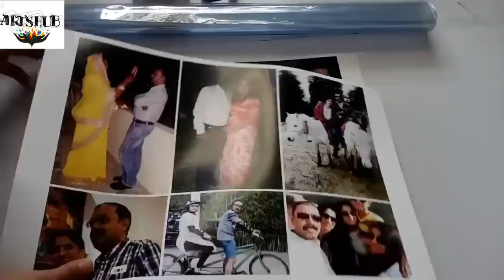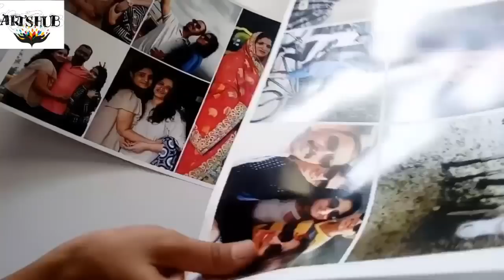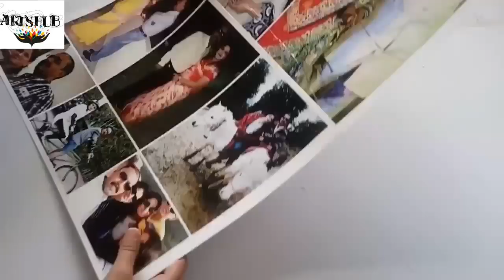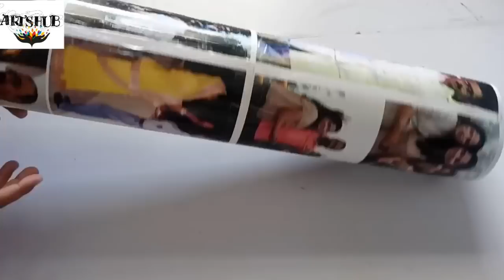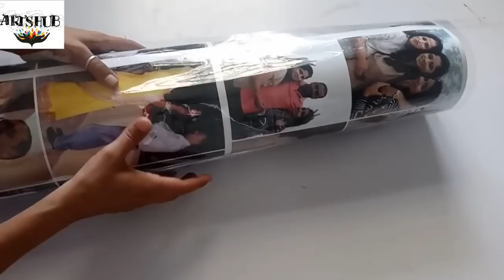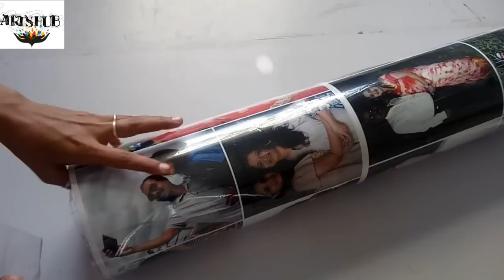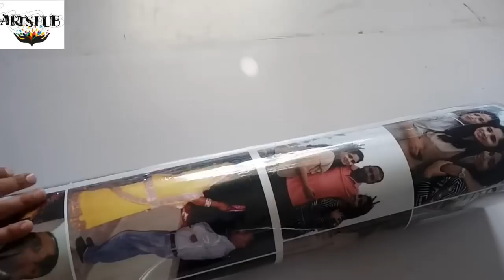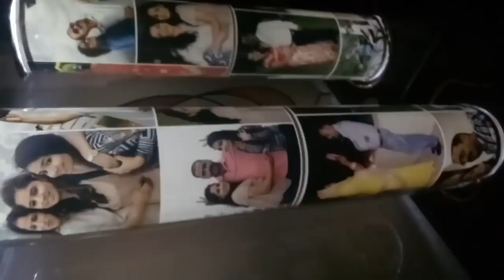Photo Lamp Tutorial.Best Birthday or Anniversary Gift Ever.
Handmade photo Lamp Making full Tutorial ..Easy To make .nice to look.. N best to gift ur special ones... .Simple n easy to Make. Must watch to learn something New. For Any queries or questions comment below the link... ArtsHub Handmades